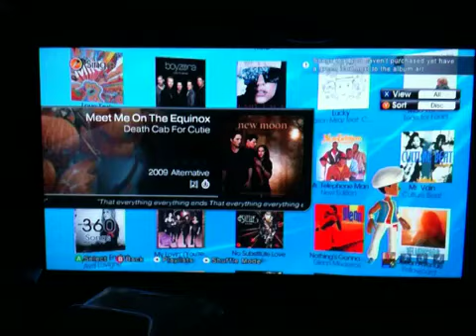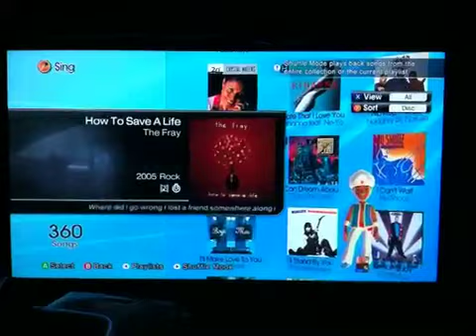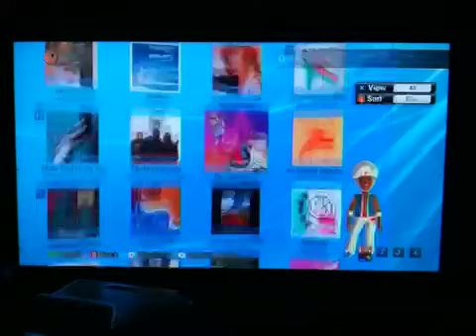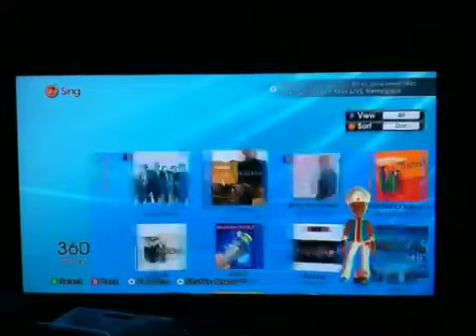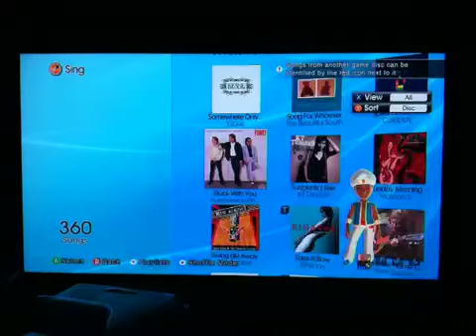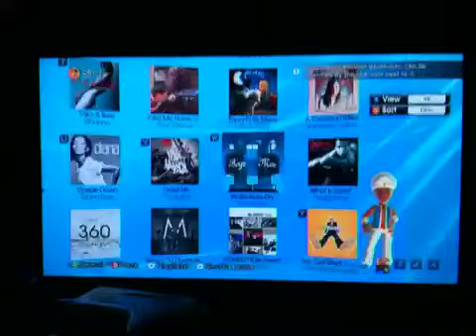Medley of Songs from LIPS (DLC)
I've clocked 360 songs downloaded from LIPS marketplace so here's a preview of some of them...